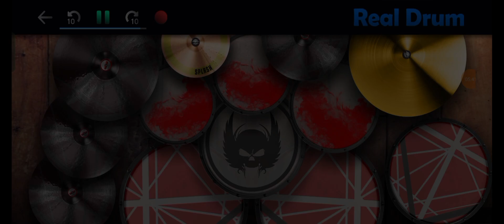Starset - Down With The Fallen (Drum Cover)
Album: Transmissions
Age: 2014